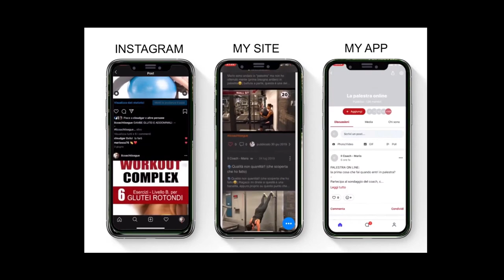3 giri per riscaldare i muscoli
Ciao Ragazzi, vi lascio 3 giri per riscaldare bene i muscoli (lo fai sempre vero?😉) E quello articolare, te lo dicevo qui
Questo video è un warm-up, (riscaldamento) da programma, a noi ci serviva per preparare il lavoro sulla schiena (DORSALI) la forza per intenderci, tu alleni la forza? Ne parlavo qui
Questi video "veloci" hanno l'idea di soddisfare, quelli che vanno di fretta, ne parlavo qui ) ovviamente se hai bisogno di me, scrivimi nei commenti, proverò ad aiutarti, ALLENATI BENE👊
ATTREZZATURA (ESSENZIALE)
FUNZIONALE CONSIGLIATA:

TRX ECONOMICO
TRX PROFESSIONALE
CORDA DA SALTO “GENERICA”
CORDA DA SALTO “PROFESSIONALE”
KIT COMPLETO ELASTICI
ELASTICI RIABILITATIVI
TAPPETINO PROFESSIONALE (GRANDE) 183cm×120cm×6mm
PARACALLI CROSSFIT 2 DITA (DISCRETI) Li uso io
PARACALLI EAGLE PROFESSIONALI (OTTIMI)
GUANTI PALESTRA (GENERICI)
GUANTI PALESTRA (MEDI)
ABBIGLIAMENTO SPORTIVO
 CONSIGLIATO:

LEGGINS “GENERICI”
LEGGINS SPORTIVI
LEGGINGS (TECNICI) AMAZON
LEGGINS TECNICI PUMA
LEGGINS UOMO
*Scarica APP (completamente gratuita)
Come dicevi,😁 Mario dove posso seguirti?